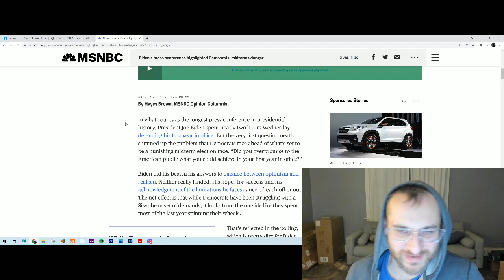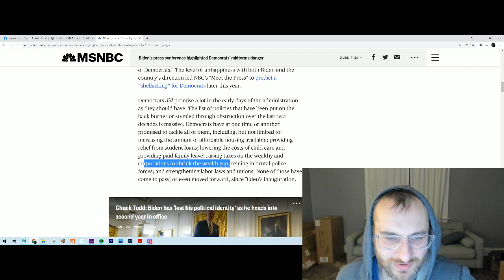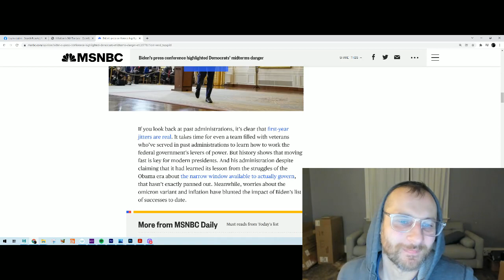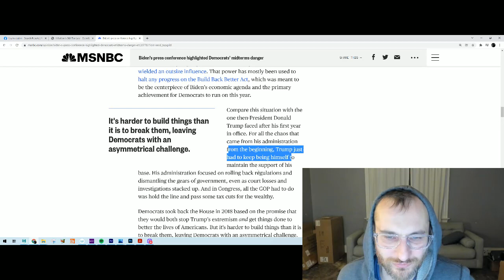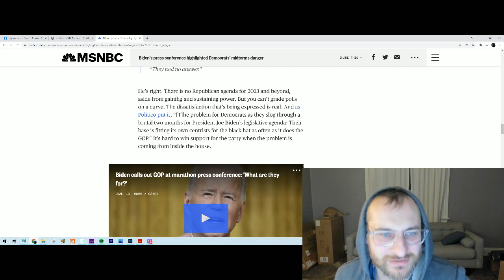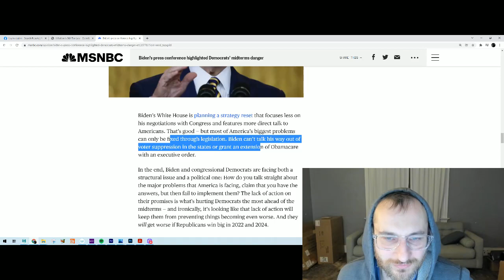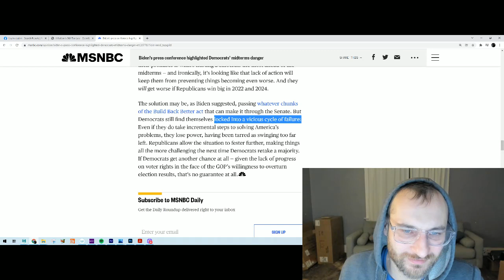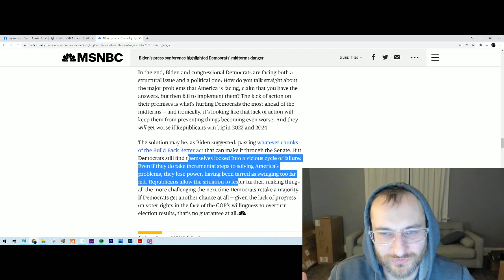Biden's midterms issues